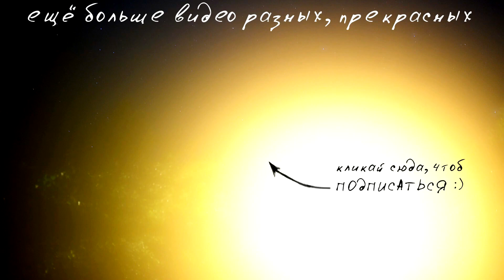vlog Остров Валим лес День 6 - Senya Miro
Шестой день на острове - поездка на материк, рубка деревьев, возвращаем цивильный вид местности